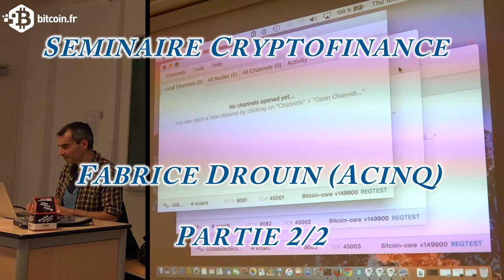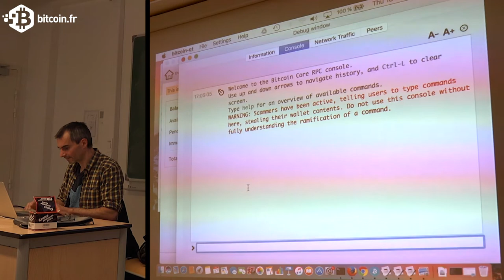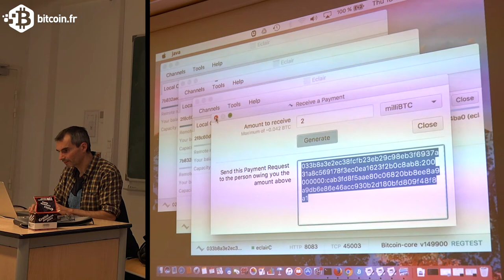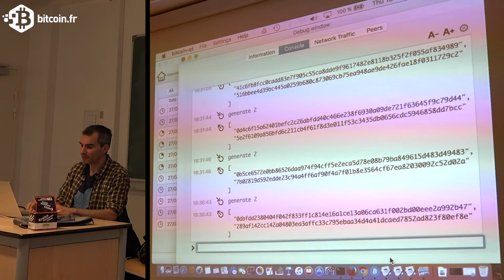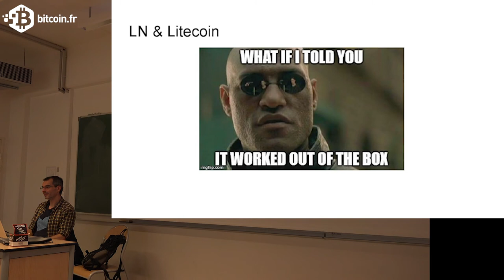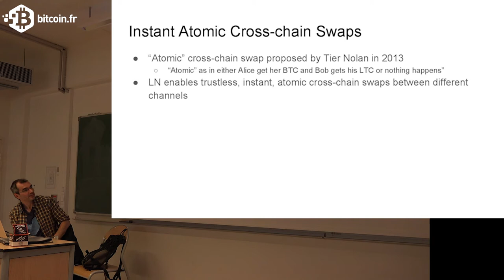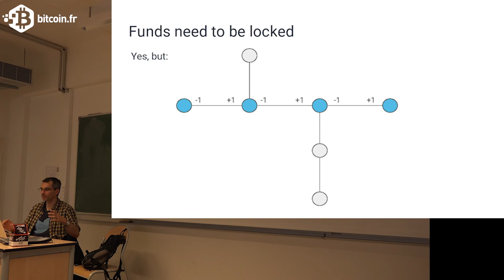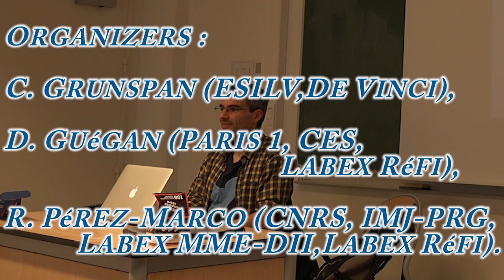Cryptofinance | Fabrice Drouin | Acinq | Démo